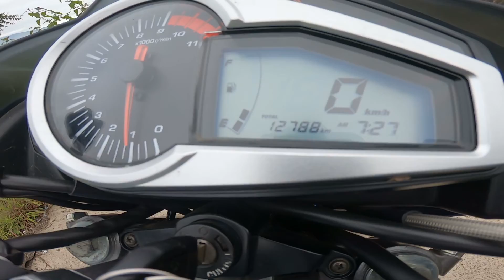Xtreme 200R New Top Rack and New Engine Oil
This video is regarding the Rear Carrier Modification done on Xtreme 200R. I have been detailed throughout video on how you can fit any rack with the help of some external plates and screws.

Boton Rear View Convex Mirror:-

Engine Oil 300V 15W50

Chain Lube:-

Knee & Elbow Guard:-

Bunjee Cord:-

Action Camera:-

Toolkit for Bike:-

Mobile Holder:-